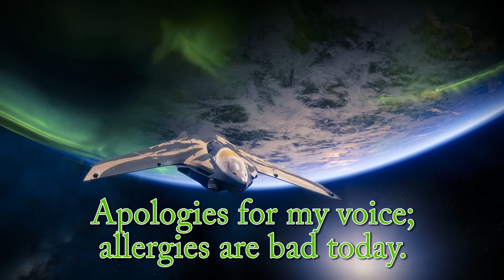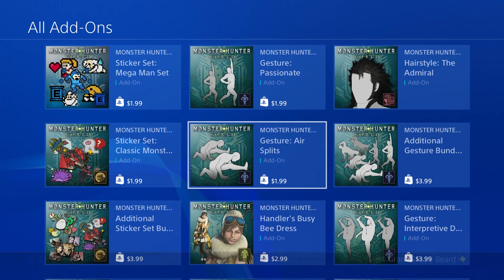How EVERYONE is in the wrong for this loot box! || You wanted this.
Bungie's $10 Iron Banner Loot Box with Iron Salute emote is one of the craziest things I've seen in the gaming industry to date. And I don't say that lightly. It's both wrong and right for the consumer. Iron Banner is a sacred place, it seems, but today, I, Beard_Grizzly, will attempt to figure this mess out.